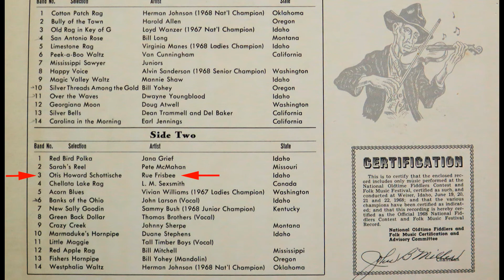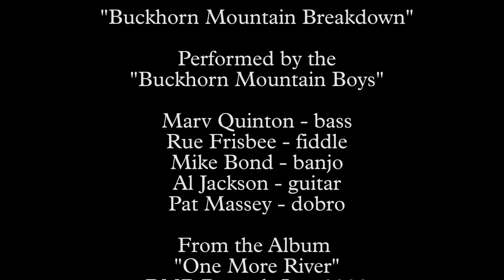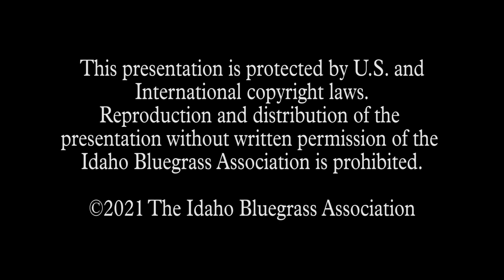Rue Frisbee Interview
Rue Frisbee is interviewed by Gary Eller.
​Gary continues the IBA podcast series with an in-depth interview with Rue Frisbee.

Rue Frisbee Song Credits
"Otis Howard Schottische"
Performed by Rue Frisbee
From the 1968 LP recording by the National Oldtime Fiddlers' Contest

"Buckhorn Mountain Breakdown"
Performed by the "Buckhorn Mountain Boys"
Marv Quinton - bass
Rue Frisbee - fiddle
Mike Bond - banjo
Al Jackson - guitar
Pat Massey - dobro

From the Album  "One More River"
BMB Records Inc. 2003 Track #12

"Kylie's Waltz"
Performed by  "Chicken Dinner Road"
From the album "CDR" - 2014